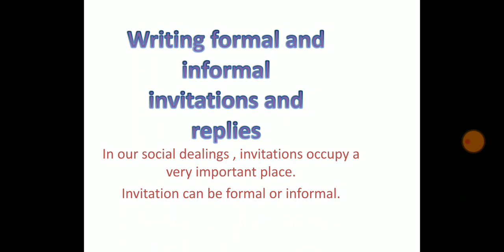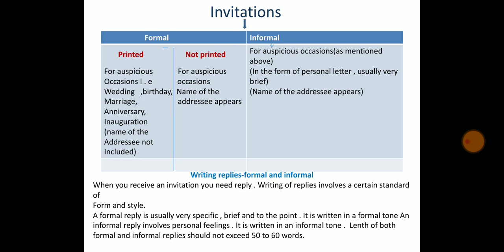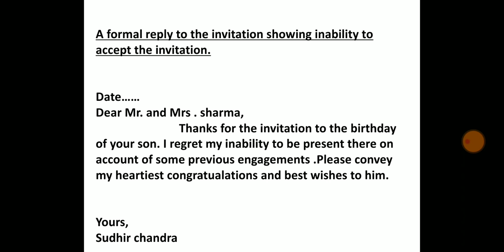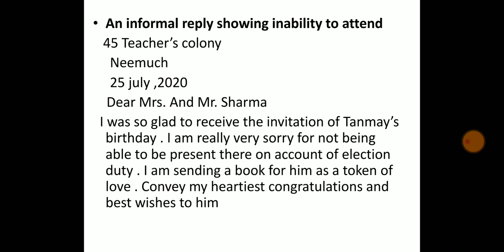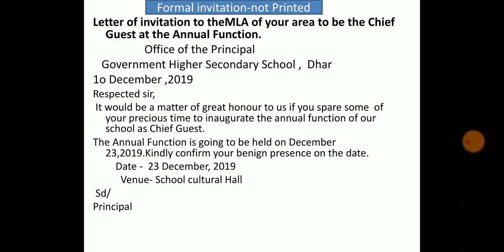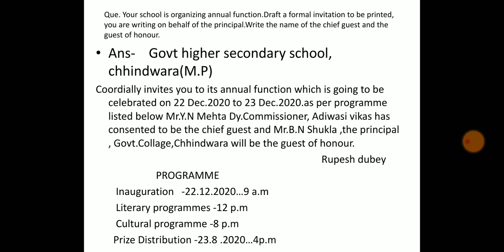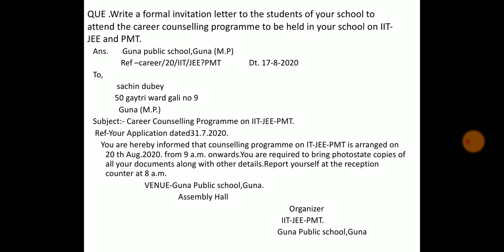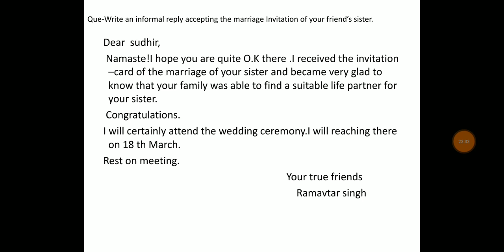Writing formal and informal invitations and replies